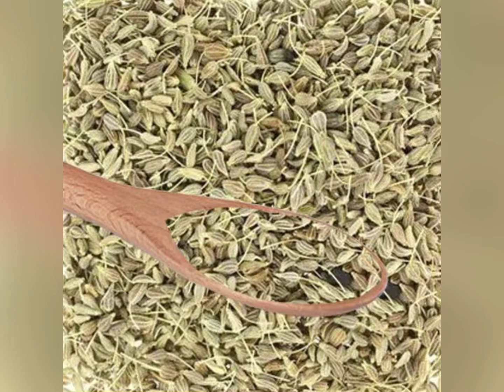4 GEED OO SI GAAR AH UGU FIICAN DUMARKA FROM 45 IYO KAWAYN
Instgram- Dhoodishop